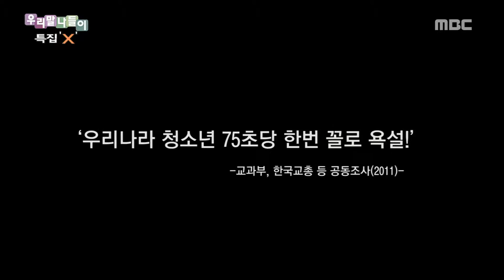Daily Correct Korean Information! special drama 'X' 20161104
Daily Correct Korean Information! special drama 'X'